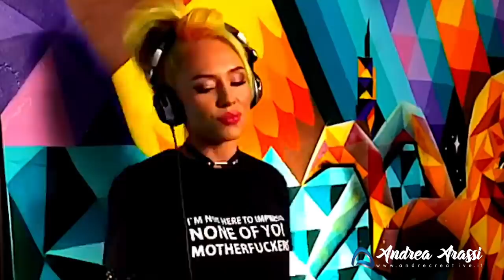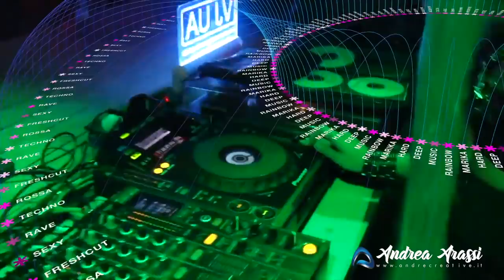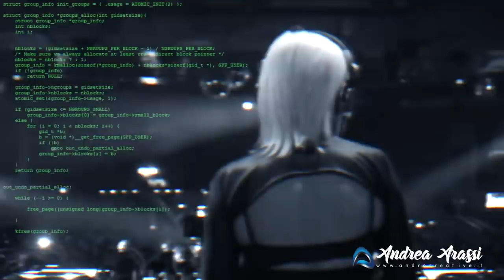Marika Rossa | Best Live Collection Vol.2 | 2020 [HD]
Marika Rossa's Tribute | Marika Rossa Best Moments Collection ⚠️
The Greatest Marika Rossa Video Collection-
Best Live Collection Ever Part 2
🚨!!! This is NOT a Marika Rossa Dj Set !!!🚨
🚨!!! Its just my personal tribute to Marika !!!🚨
Video Editing: Andrea Arassi
Special Effects: Andrea Arassi
Tracks Selection by Andrea Arassi

or ↗ "SHARE" or ❤️💬 "COMMENT".
Because YOUR SUPPORT IS VERY IMPORTANT FOR ME !!! 💙